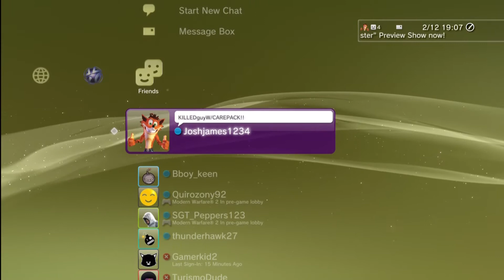Hauppauge HD PVR Test -- PS3 XMB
Testing out my new High Definition Personal Video Recorder from Hauppauge. I spent about $300 on the item, component cables, and USB Extenders.